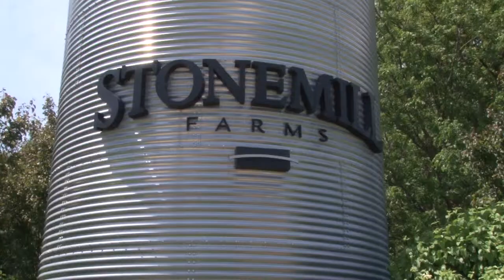SIRVA Team Agents for 3M Transferees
3M Transferees or 3M Relocation to and from the Twin Cities, St. Paul, Saint Paul, Woodbury, Maplewood, Lake Elmo, Cottage Grove, West Lakeland, Stillwater, and Afton MN, Hudson WI, or Troy Burne Golf Village.

Whether you are inbound or outbound, Durham Executive Group provides executive level relocation services for all relocation benefits programs including SIRVA for 3M transferees.

Having relocated/moved several times ourselves, we know how stressful moving to a new city such as Woodbury MN or Hudson WI can be. As Accredited Relocation Real Estate Agents, we have received extra training in dealing with the special circumstances encountered with both inbound and outbound 3M relocations and have vast experience working with all the major relocation companies including SIRVA for 3M transferees.

Did you know as a SIRVA transferee you can choose your real estate agent regardless of your benefit program?